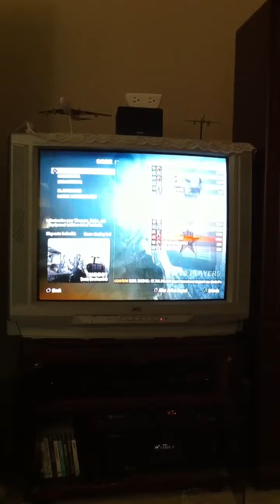Quick sqeaker argument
Just a funny thing I passed by in the lobby. Black ops is just funny :D